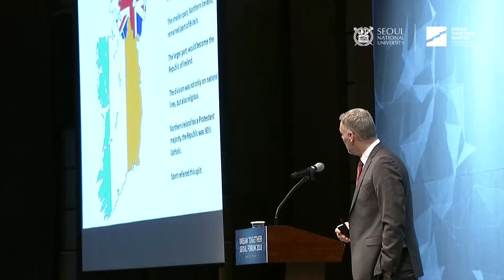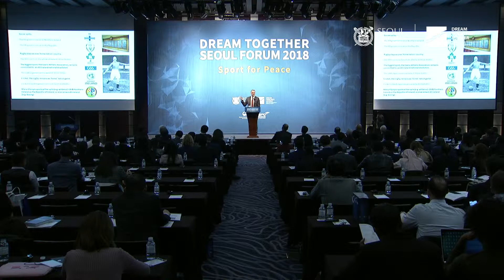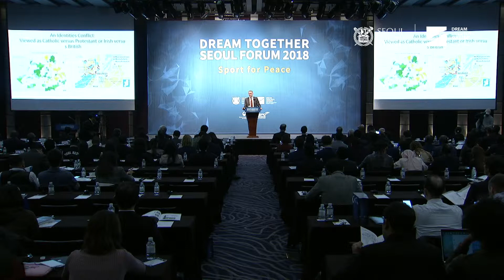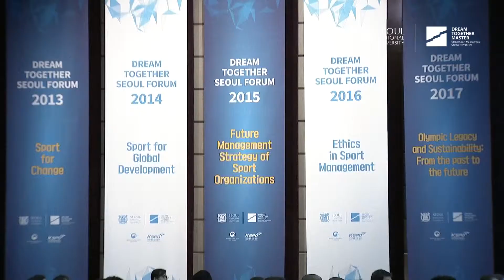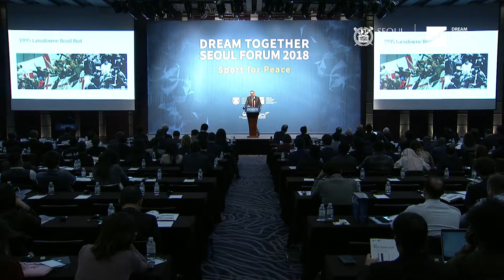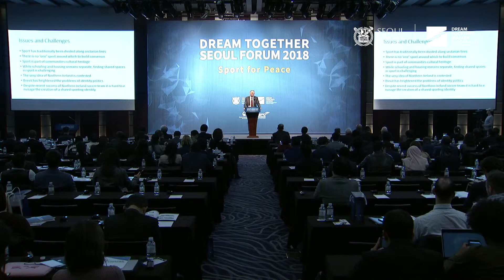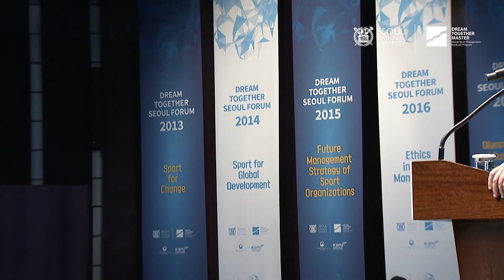Dream Together Master 2018_Mike Cronin